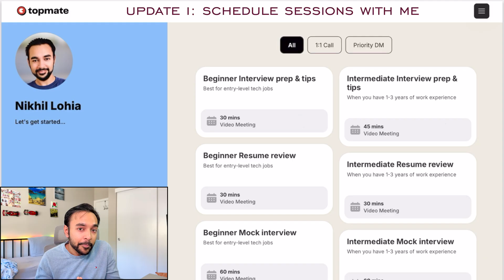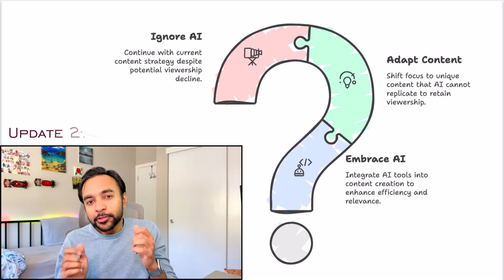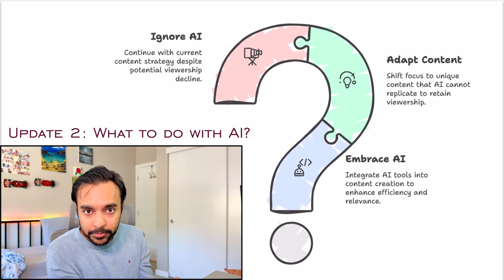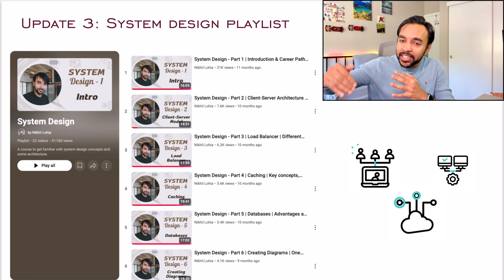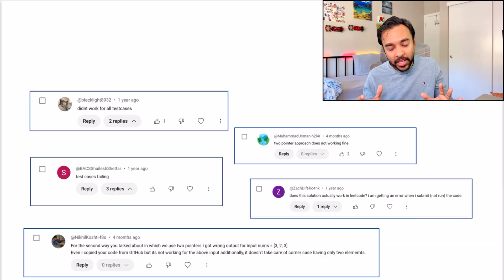Channel updates 2.0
📖 Reference Books:
Starting Learn to Code
Favorite book to understand algorithms
Favorite book for data structures

🔗 To see more videos like this, you can show your support

🎥 My Recording Gear:
Recording Light
Recording Camera
Tablet to sketch and draw
Sketching Tool
Laptop to edit videos